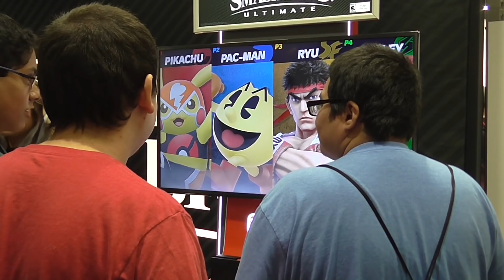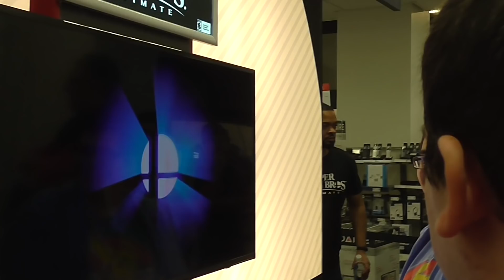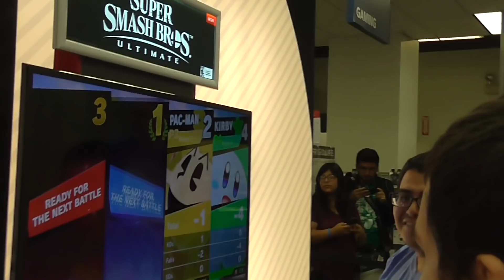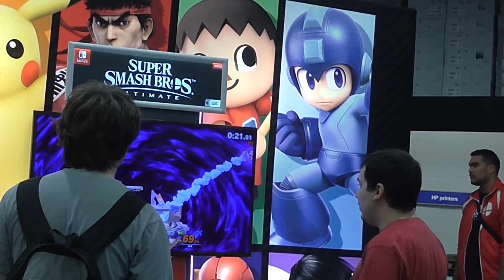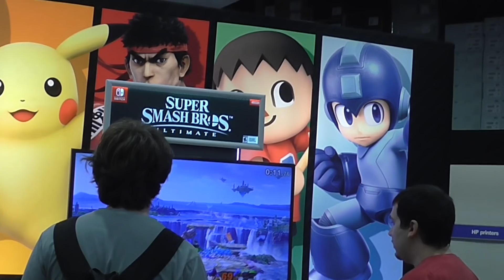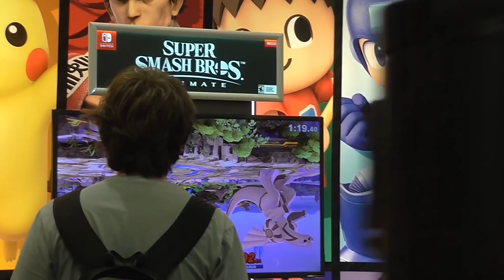Super Smash Bros. Ultimate (Best Buy NYC Demo Event | Free For Alls & Mini Tournament)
*Read Video Description First*

Today I had my 2nd chance to play Super Smash Bros. Ultimate and this time I would say it was a much better experience compared to my time at the Nintendo NYC store back in June, where there was also a concert that day that messed up the line. Anyways, I got there around 8 and the line wasn't too bad, I was nearby the store windows with my friend and we waited about a couple of hours until the store opened. As the store opened I was pretty surprised that there was also a mini tournament going on as well and of course I joined in to play even more of the game and also to try to win the hats they gave out.

Also, managed to get some footage of my matches, although please forgive my dad for randomly moving as it was hectic and security and staff deciding to move people last minute, so I did my best to edit as I could. Ridley is pretty fun, although I would need to put more time into him in order to understand his moves a bit more. Ganondorf is really fun to play in this game compared to the past couple of iterations of him and hitting people with his sword is so satisfying. Then I mainly stuck with Ike throughout the whole tournament since he is one of my secondary characters in Brawl and Smash 4. The way the matches went was that we were allowed to play 2 Free For All matches before the tournament began, then after waiting a while we were allowed a practice round in a FFA game and then a serious game where the one winner advances to the 1v1 best 2 out of 3 final. Overall, I would say it was a pretty fun experience and I do enjoy the hat. I will be doing a similar challenge to Smash 4 where I'll try to complete Classic/All Star modes on the hardest difficulties when Ultimate comes out.